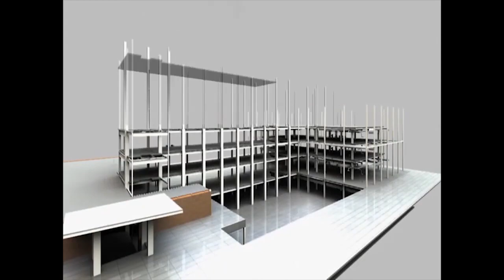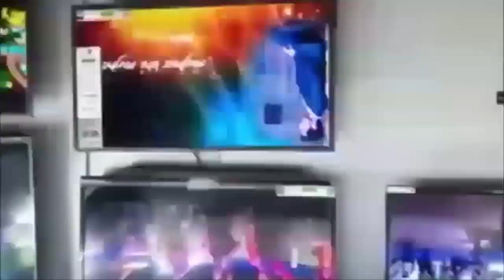ইডি দপ্তরে এলেন দক্ষিণ দমদম পুরসভার প্রাক্তন চেয়ারম্যান পাঁচু রায়।....